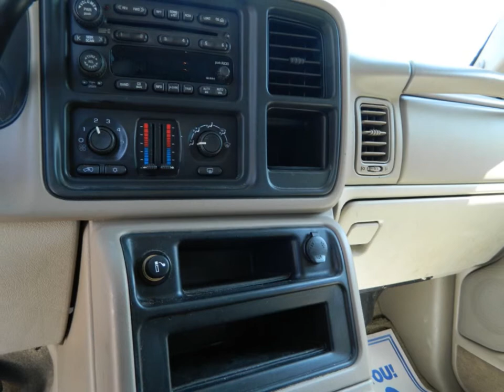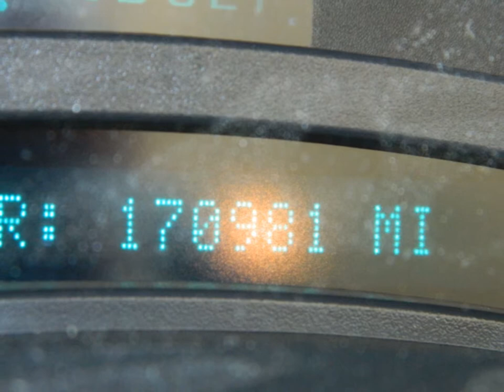2003 Chevy Suburban 4x4 - 6/7/14 PUBLIC AUCTION in Alabama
This is a LIVE AUCTION with a LIVE AUCTIONEER! Open to the Public! 2nd Quarter Bankruptcy, Lienholder, Consignment & Estate Auction. June 7, 2014 @ 10am (cst). Auction held at Heritage's Liquidation Center, 6877 Gadsden Hwy, Trussville, AL 35173.

We'll also have 2002 Crownline 202 Bow Rider boat, 2001 Prowler 25' camper, 2004 Zepplin  24' camper, 2011 Baja Warrior 200 mini-bike, 2005 Honda 1300 motorcycle, 35ton lowboy, 48' storage trailers, 20' & 10' enclosed trailers, 16' & 10' utility trailers, 2005/2006 GMC 1500 pickups, 2011 Ford F150, 2007 Toyota Camry, 2003 Chevy Suburban, 1977 Corvette, 1989 Jeep Wrangler, 2005 Ford F150 pickup, 1987 Chevy C20 Suburban, Suzuki mini-truck, firearms, welder, plasma cutter, roller/break/shear, table saws, rip saws, tilt arbor saw, chain hoists, plumbing equipment, pole climb equipment, bed extender, air compressor, commercial refrigeration/ac service tools & equipment, hand tools, ramps, a/c units, disc, seeder, well pump with pipe, drop lighting, riding mowers, power lawn tools, floor scrubbers, molded seats, + more! Also featuring several estates with a large selection of estate furniture, glassware, porcelain, kitchenware, and collectibles.